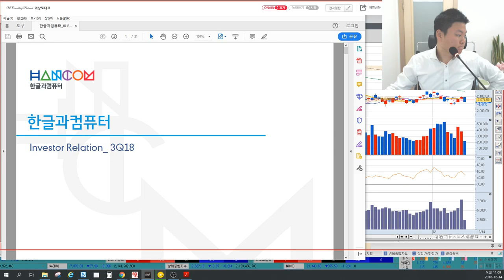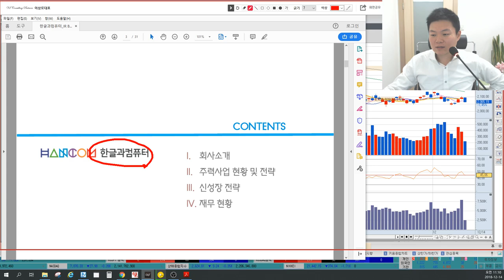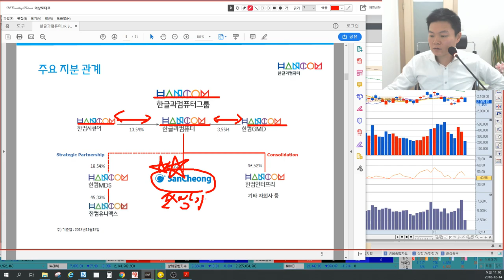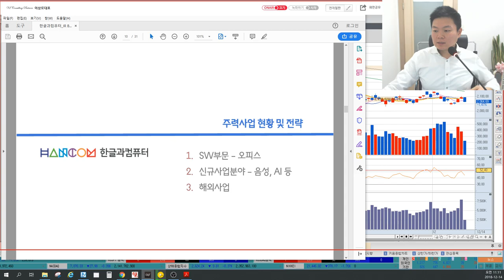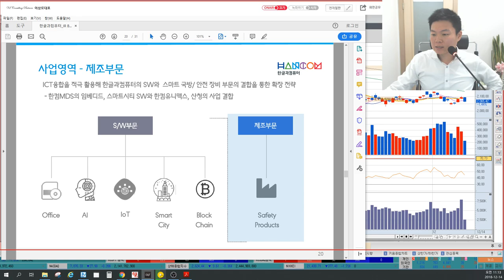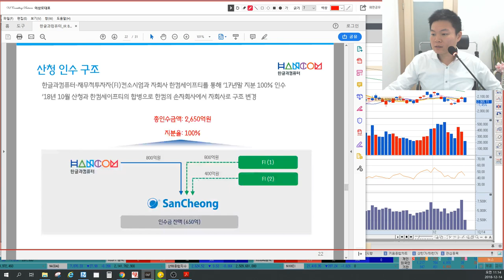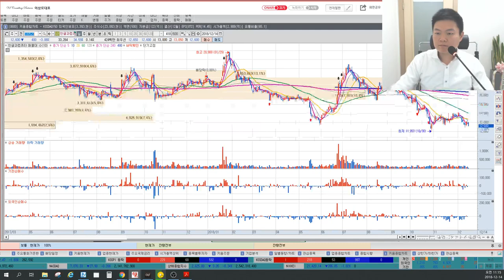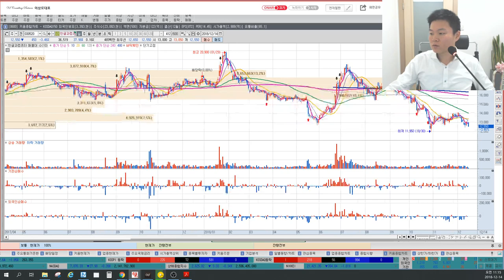5분만 공부하는 기업IR 한글과컴퓨터(클라우드, 산청)기업분석